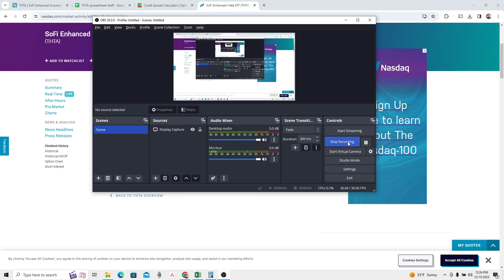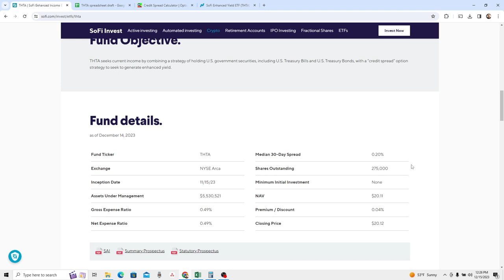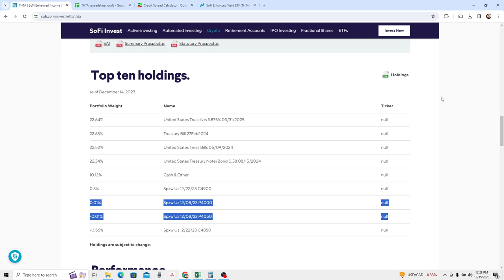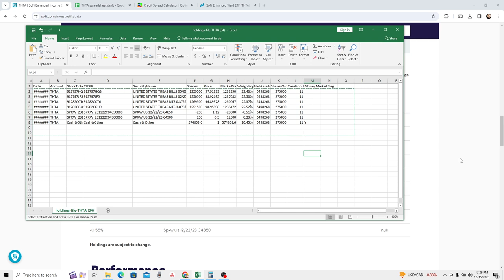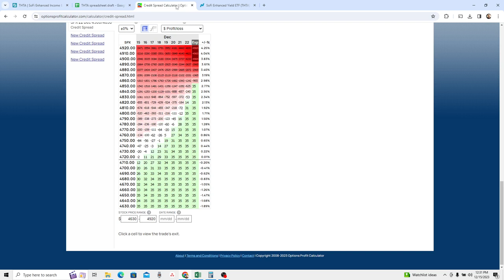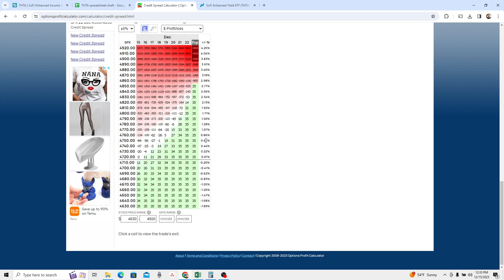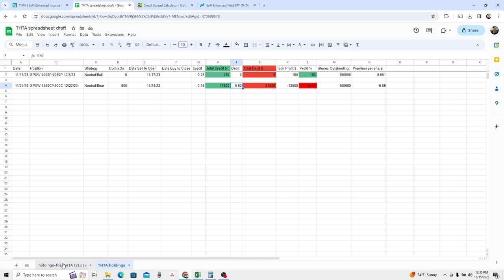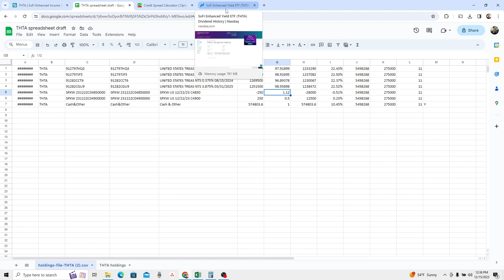First distribution announced! SoFi Enhanced Income ETF THTA review 12/15/2023 THTA $THTA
In this video we review the THTA SoFi Enhanced Income ETF

There has been an increase in the AUM, and increase in shares outstanding, and the first distribution has been announced!

I love SoFi and use multiple SoFi products. I want this fund to succeed so my criticisms come from a positive place. Please comment if I am incorrect in my assessment or understanding of how this fund pays its distribution.

Let me know what you think, thanks as always.